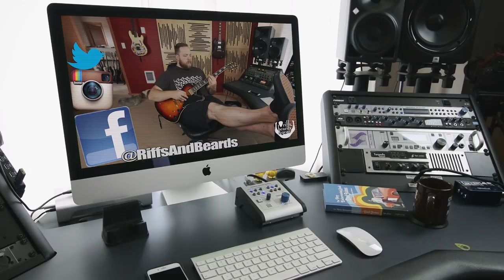FAQ Mondays: Kurt Ballou & Worst Pickups Ever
FAQ Mondays bro!